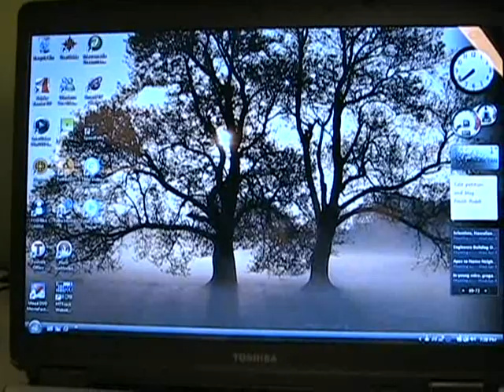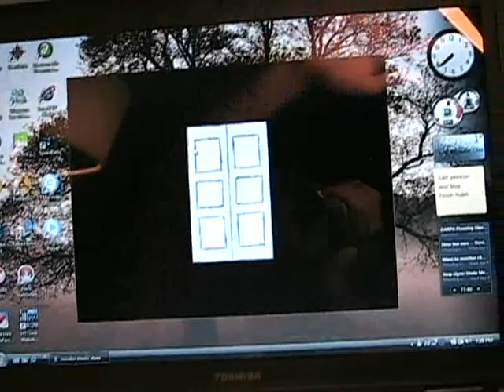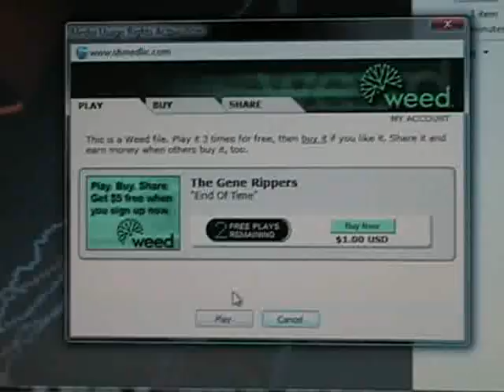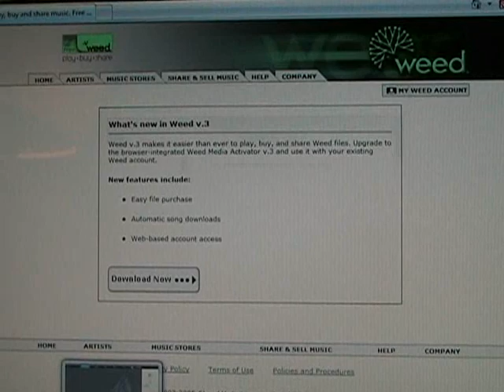Where's My Weed?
A brief glimpse into a world of music that never really was and may never be...

Shared Media Licensing Inc. closed its doors as of April 2007. This meant the destruction of the world's first digital media marketplace where anyone can create, buy, sell and share media simply and easily.

(P.S. These CDs were available for sale for $2 a piece. There was over 100 songs you've never heard before and you could just buy the ones you liked at a price determined by the artist.)